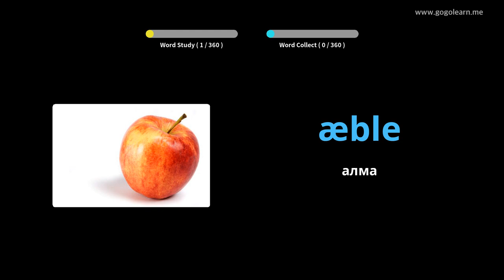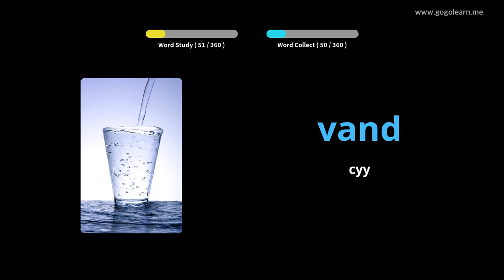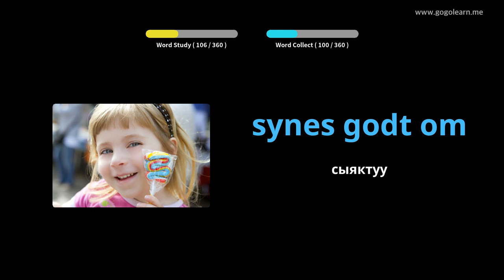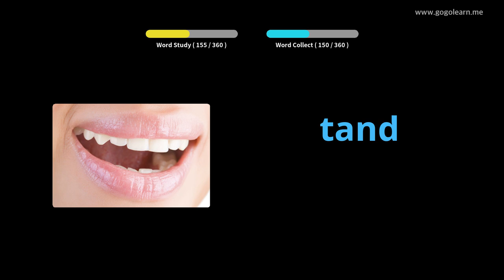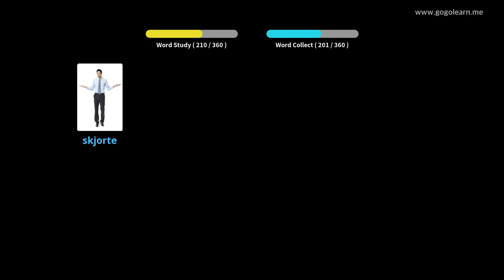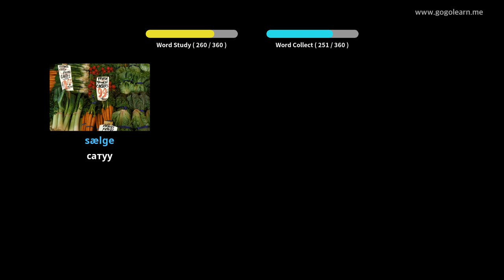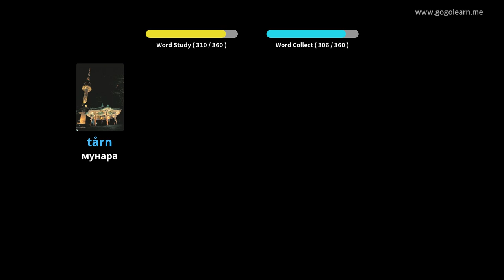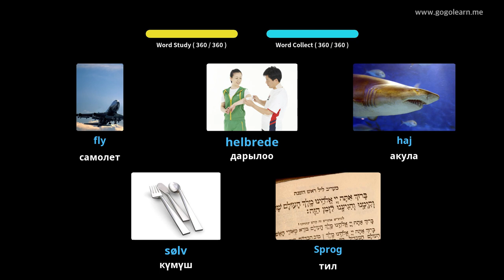Danish Vocabulary негизги Children |Golearn